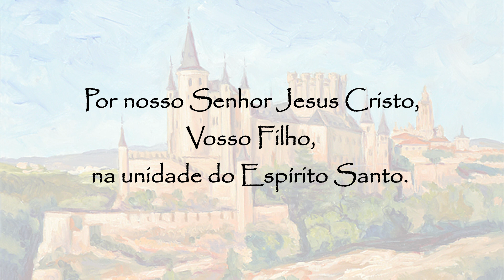Oração a Santo Afonso Rodrigues - 31 de outubro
Oração a Santo Afonso Rodrigues:
Ó Deus, concedei-nos, pelas preces de Santo Afonso Rodrigues, a quem destes perseverar na imitação de Cristo pobre e humilde, seguir a nossa vocação com fidelidade e chegar àquela perfeição que nos propusestes em Vosso Filho.
Por Nosso Senhor Jesus Cristo, Vosso filho, na unidade do Espírito Santo.
Amém.
Santo Afonso Rodrigues, rogai por nós.